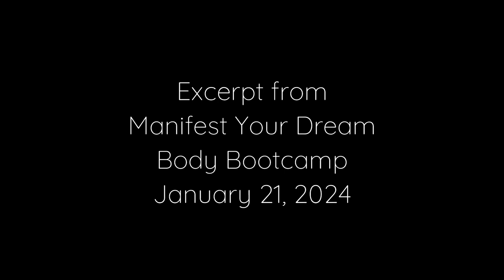You Want Your Body to Work for You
MEMBER
For classes and training join Jessica's Academy:

If you have any questions please put them in the comments below and I'll do a Q&A video to address them xx Jess reach me directly at

SHARE: If you know someone who is awakening to their own spiritual journey and may be interested in what Jessica has to say, please share. Searching for Truth, Love, Happiness, Health, Quantum Physics, Trauma Resolution, Biochemistry, Aliens, Angels and Spirit Guides? Well... you've come to the right place!! Jessica Alstrom loves to channel information about Life, Biohacks, Cheat Codes, Vibrational Frequency, Spirit Guides, Aliens, The Galactic Federation of Light, Dimensions, Crystals... and so much more! Open your Third Eye & Hack the Matrix with Jessica Alstrom!